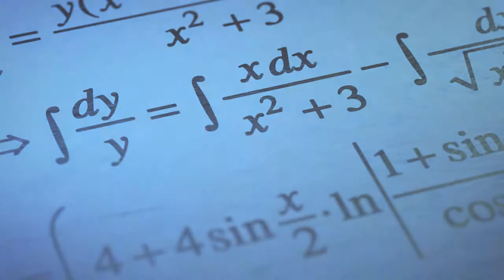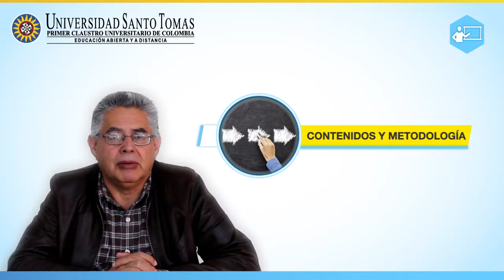Docente Hugo Zamora Coronado